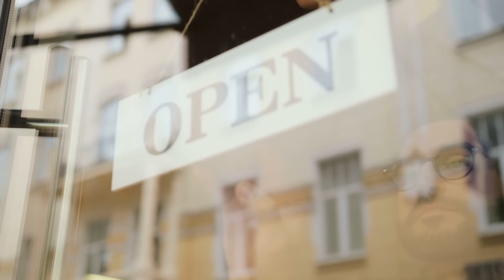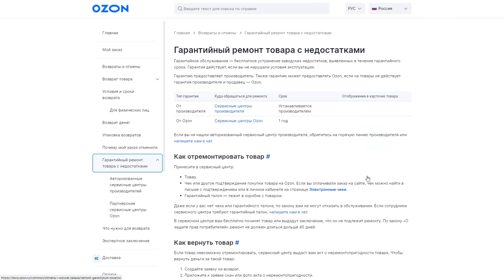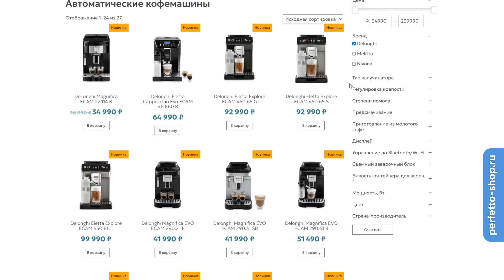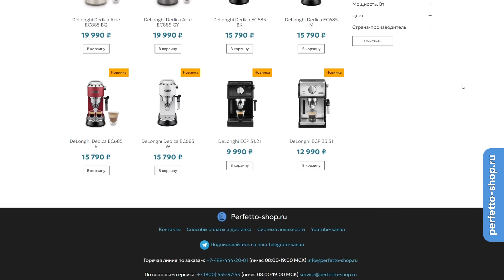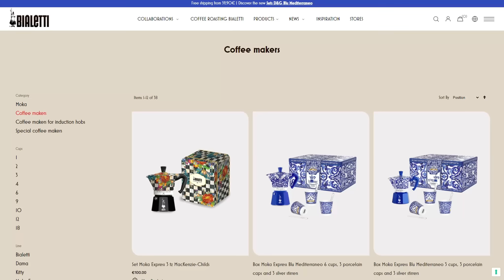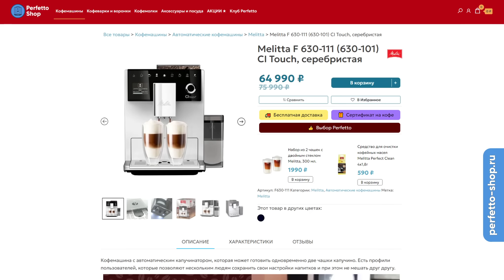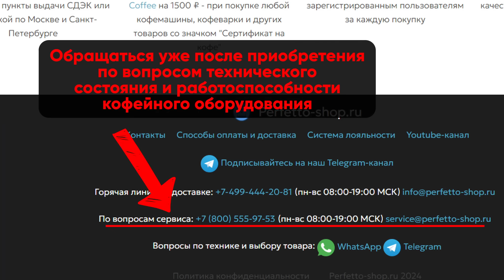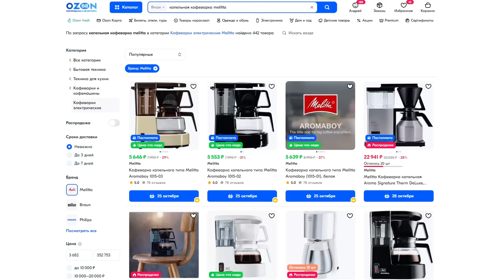Я ОТКРЫЛ СВОЙ МАГАЗИН (снова)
Смотреть на других площадках:
Пару дней назад я открыл свой магазин. Рассказываю о том, что мы в нем поменяли, а что осталось неизменным.

Тайминги:
00:00 Вступление
00:38 Гарантия по старым обязательствам
02:29 Об ошибках предыдущего сайта и ассортименте нового
05:27 Подарочные сертификаты
06:50 Клуб Perfetto и система баллов
07:34 Акции и скидки
09:21 Горячая линия по доставке и сервису, контакты для связи
10:41 Технические моменты запуска сайта
11:16 Заключение
Наш подкаст, все ссылки на прослушивание в разных ресурсах собраны